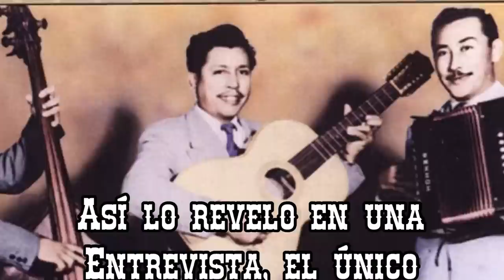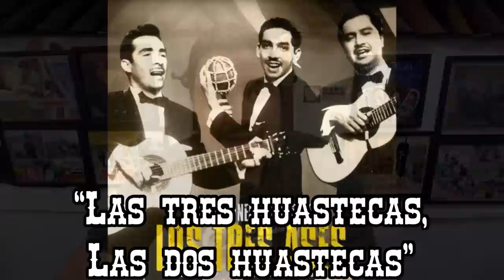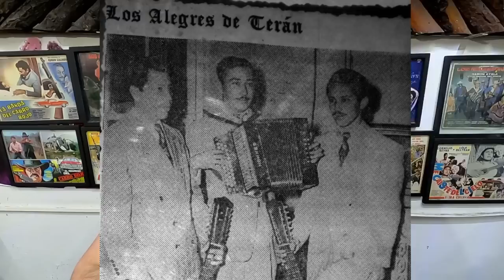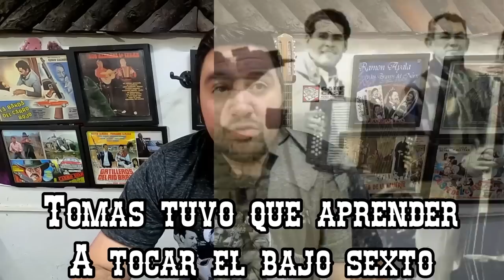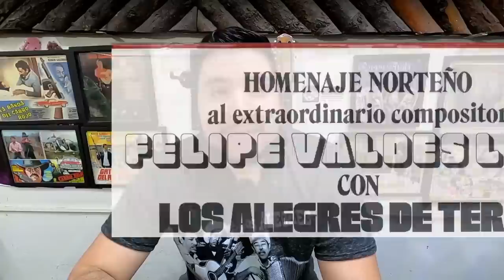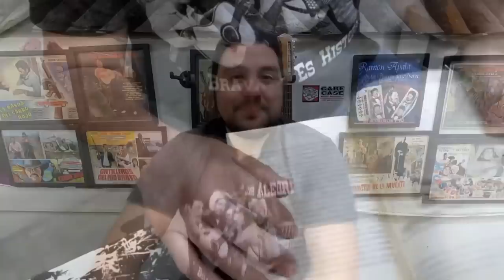¿Quienes son los pioneros de la música norteña? / La Bravata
Escrito por David Montemayor
Basado en el libro “Los Alegres de Terán “
De Francisco Ramos Aguirre

Música y fotografías
De Colección Strachwitz
Frontera Collection
Eugenio Abrego Jr
“Chulas Fronteras”